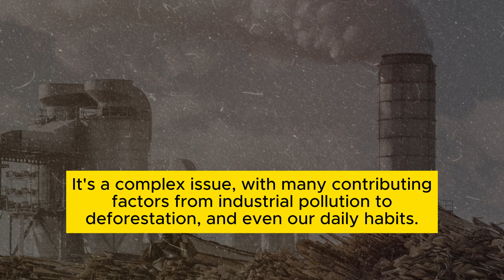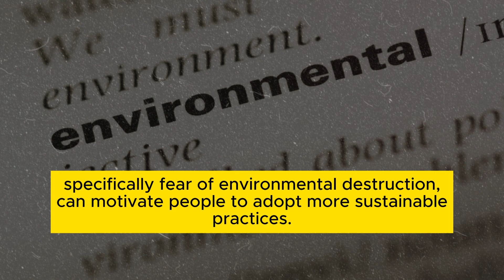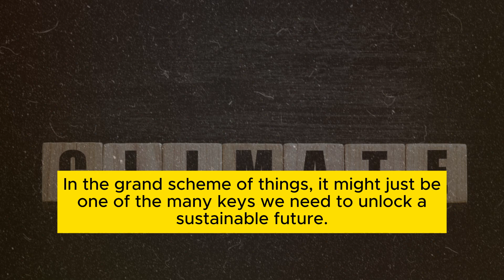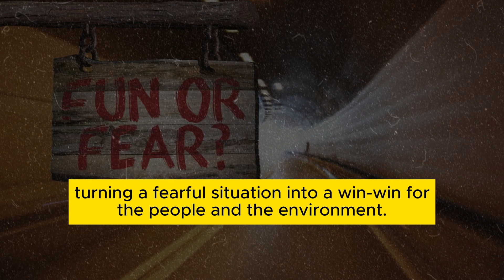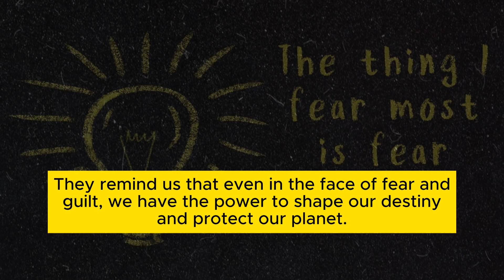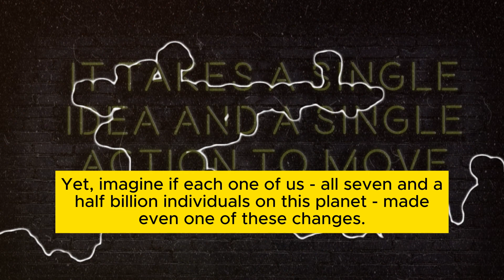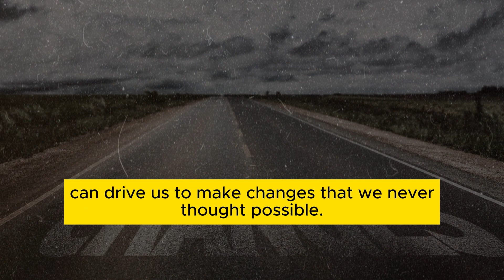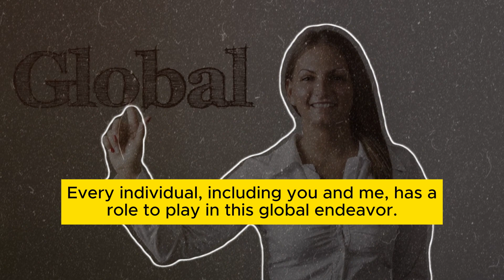The Surprising Influence on Climate Change Action! 🌿 | Let's Make a Difference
Join us on an eye-opening journey to explore the depths of "dark motivation" and its impact on the critical issue of climate change. 🌿 In this thought-provoking video, we'll uncover the hidden forces that shape our responses to environmental challenges and reveal how understanding these motivations can drive positive change.